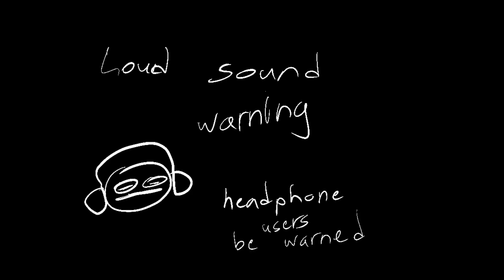This is a suprise WITH LYRICS - doM ytimalaC :airarreT (april fools video)